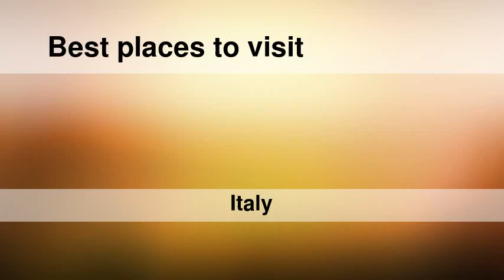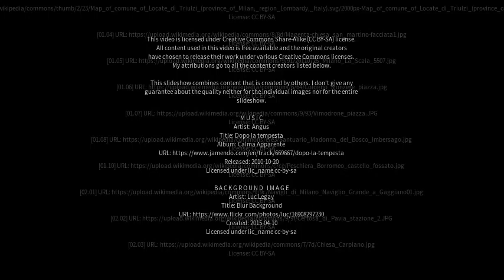Best places to visit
Best places to visit - Locate di Triulzi (Italy) Best places to visit - Slideshows from all over the world - City trips, nature pictures, etc.